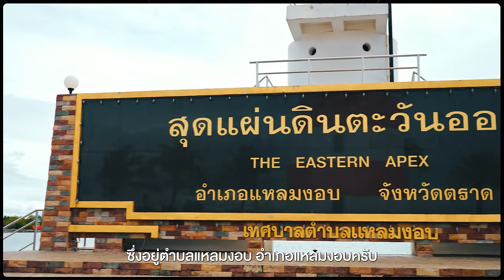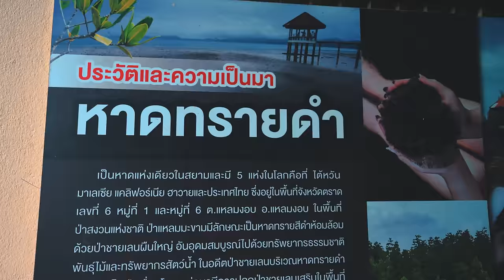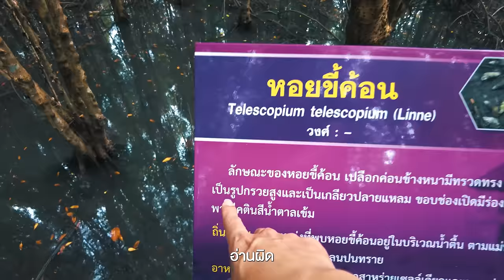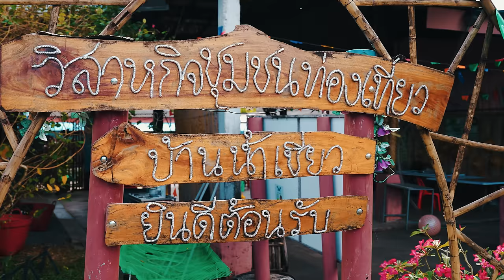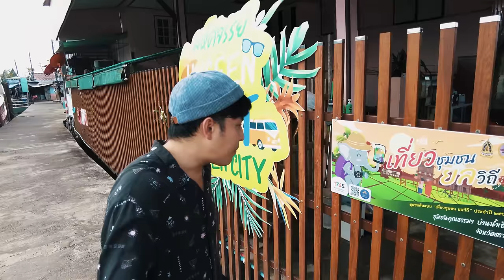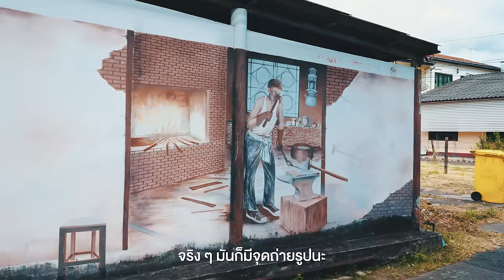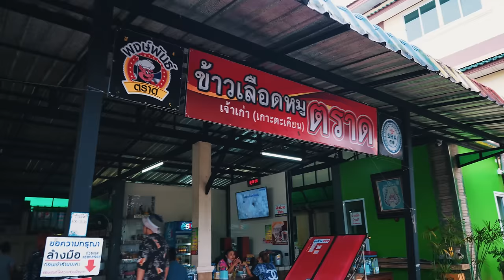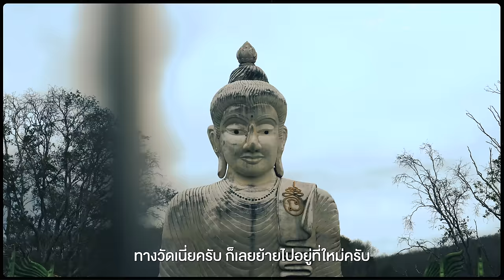ตราด แบบไม่ข้ามไปเกาะ | VLOG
• ทุกคนที่ไปเที่ยวตราด
ส่วนมากมักจะข้ามไปเกาะ
ไม่ว่าจะเป็นเกาะช้าง เกาะกูด
หรืออีกหลายเกาะมากมาย
แต่จริง ๆ แล้ว ที่ตัวเมืองตราด
ก็มีสถานที่เที่ยวอีกเยอะมาก
และบางที่ถือว่าเป็นอันซีน
ของประเทศไทยเลยแหละ
นี่จึงเป็นที่มาของตลาด
แบบไม่ข้ามไปเกาะ

- เดินทางช่วงมกราคม 2566
0:00 เปิดรายการ
1:11 ตราด
2:09 แหลมงอบ
4:33 หาดทรายดำ
6:43 ชุมชนบ้านน้ำเชี่ยว
8:59 ชุมชนรักษ์คลองบางพระ

Day 2
9:54 Hotel Toscana Trad
10:29 พงษ์พันธ์ ข้าวเลือดหมู
12:22 พระจมน้ำ
16:24 สรุป + ปิดรายการ
Credit
 Producer: Patt
 Creative : Bas, Earth
 Photographer : Jubb
 Photo Edit : Jubb
 Edit: Pai
 Motion graphic : Oat,Toei
 Video : Yen, Bas
 Script writer : Tong
 Graphic : Beau
 Colorist : Chompoo
Camera Gear
- Sony A74
- Sony A7s3
- Dji pocket2
- Dji Action3
Background music

Ben Reneer - Senseless feat Paige Boyatzis - Instrumental Version
Boheme - Farewell for Now
Boreís - Salinas
Daniel Brown - Distance
Dan Zeitune - Erikone
Diffie Bosman - The Motions - Stripped Version
Evert Z - We Are Endless
Falconer - Setting Sun
Ian Post - Delicate Frost - Instrumental Version
ikoliks - The Holiday
Jay Putty - I Just Wanna Celebrate
Luc Allieres - Berthes Lullaby
Michael Shynes - Xerces
Nobou - A New Day Begins
OK Otter - Sleepwalking - Instrumental Version
Paper Planes - Night Skies
Simon Berggren - Humble
SPEARFISHER - Murmuration
SPEARFISHER - Tombeau de Vivaldi